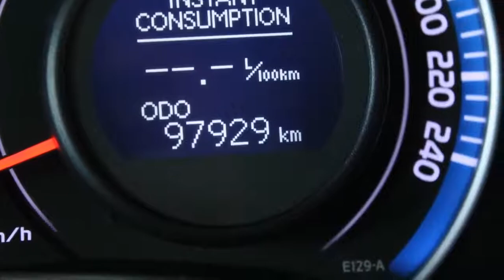Toyota Auris 1.8 Full Hybrid Dynamic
50-PRN-1 97.929 km
  Prijs:     € 15.950
  Merk:     Toyota
  Model:     Auris
  Type:     1.8 Full Hybrid Dynamic
  Carrosserievorm:     Hatchback (4 drs)
  Bouwjaar:     2011
  Transmissie:     automaat
  Kleur:     Night Sky Black metallic (donker zwart metallic)
  BTW/Marge:     btw
  Brandstof:     elektrisch
  Garantielabels:
* ABS (anti blokkeer systeem)
* Achteruitrijcamera
* Airbag(s) knie
* Airbags
* Airco volautomatisch (ecc)
* Armsteun achter
* Armsteunen voor
* Armsteun voor
* BAS
* Cruise control
* EBD
* ECC (electronic climate control)
* Full-Map Navigatie systeem met Blue-tooth
* Gordijnairbags
* Keyless entry
* Led verlichting
* Lichtmetalen velgen 17 inch
* Licht metalen velgen 17 inch
* Mistlampen voor
* Multimedia voorbereiding
* Parkeercamera
* Regensensor
* Side-airbags voor
* Stuur bekleed met leder
* Stuurbekrachtiging snelheidsafhankelijk
* Stuur multifunctioneel

Aanbieder
Van Dorst Breda B.V.
Crogtdijk 54
4825BA BREDA